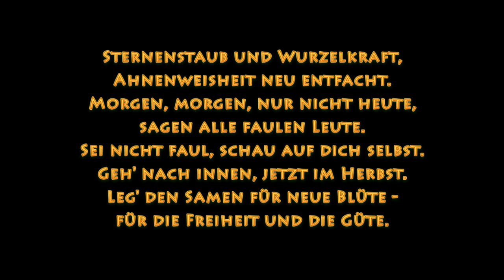Der Kanal Matriwissen braucht Unterstützung - Aufruf für Rückmeldungen, Spenden und Mitarbeit!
Spenden bitte an:
MatriaVal e.V. IBAN: DE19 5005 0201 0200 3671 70
SWIFT-BIC: HELADEF1822 Frankfurter Sparkasse